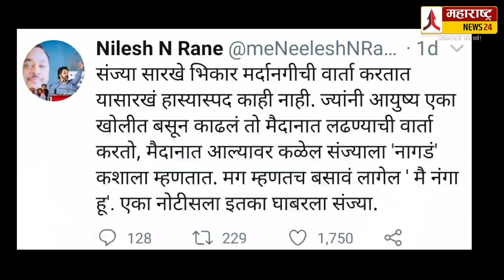ओ तुम्ही बोलूच नका राणे ! 'नंगा'वरून राजकारण तापलंय.. ! Sanjay Raut vs Nilesh Rane Ashish Shelar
'नंगा'वरून राजकारण तापलंय.. ! Sanjay Raut vs Nilesh Rane Ashish Shelar
sanjay raut
ashish shelar
nilesh rane on shiv sena
CM uddhav thackeray